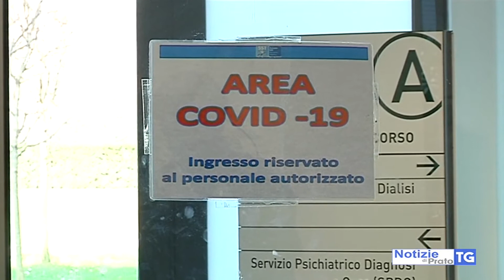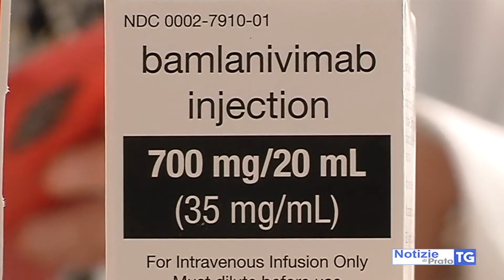2021-03-29 PRATO - ANTICORPO MONOCLONALI IN SPERIMENTAZIONE AL S.STEFANO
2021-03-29 PRATO - ANTICORPO MONOCLONALI IN SPERIMENTAZIONE AL S.STEFANO